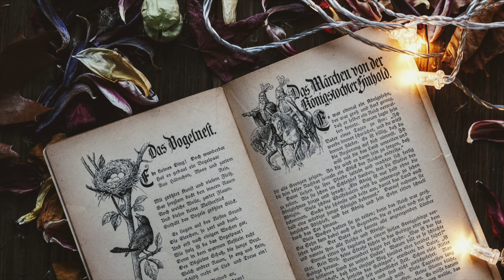The Twelve Dancing Princesses Audiobook | Relaxing Sleep Story | ASMR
Drift off on a sleepy time adventure in the enchanting world of this brothers Grimm Fairy tale. Unlock the mystery of the underground enchanted world of twelve sisters in The Twelve Dancing Princesses. This classic fairy tale is part of the brothers Grimm collection published in 1812.

The Twelve Dancing Princesses is in the Public Domaine.

Photo by Natalia Y. on Unsplash